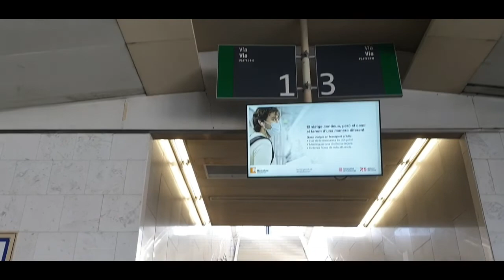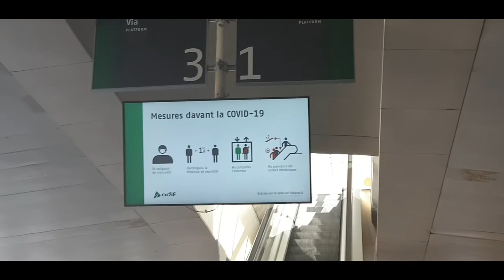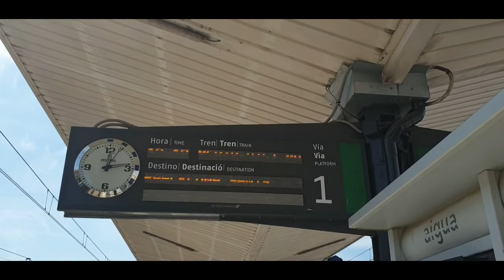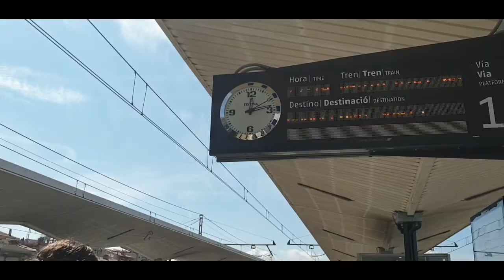ANTAR ARTIS BLITAR KE STATION KERETA API DI GIRONA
Antar Dani ke Statiun mau mudik dia...hiks hiks sedihhhhhh bgtttt

Yg Kepo ngapain aja kerjanya tmn ku yg satu ini disini guys
Pinter masak lho dia